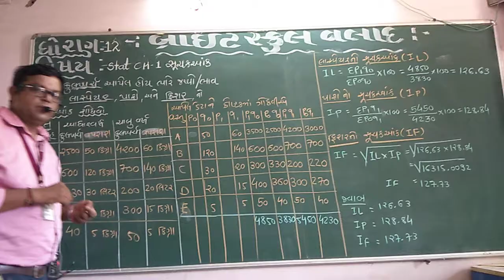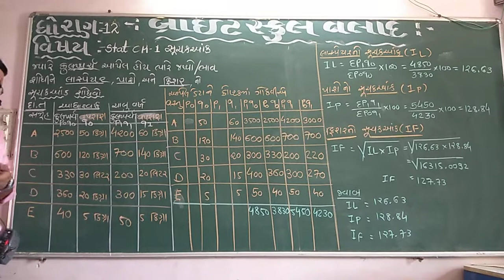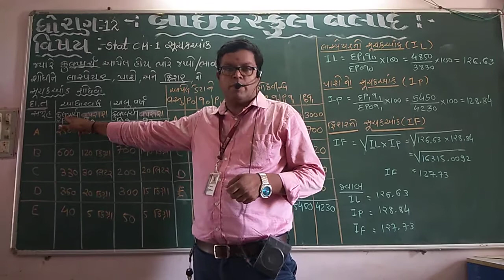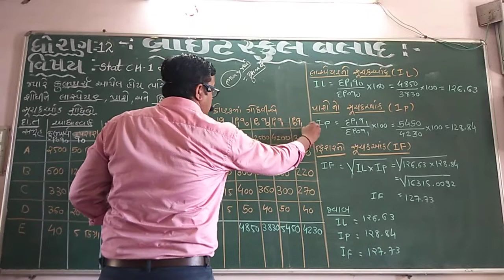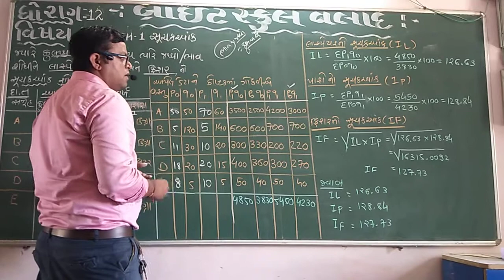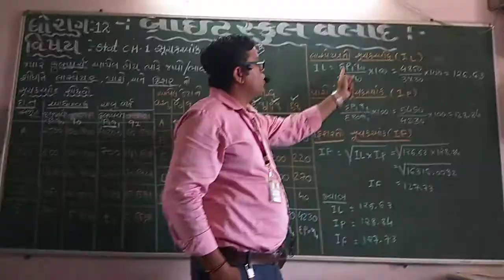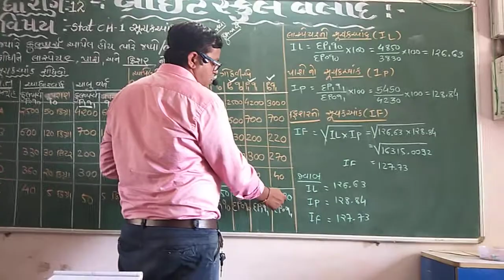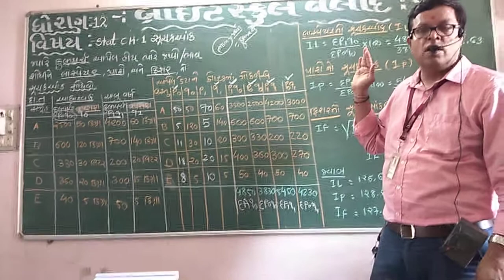12 commerce stat ch 1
ફૂલ ખર્ચ આપેલ હોય તે પર થી laspeyer pasche Fischer na સૂચક આં ક શોધવાં